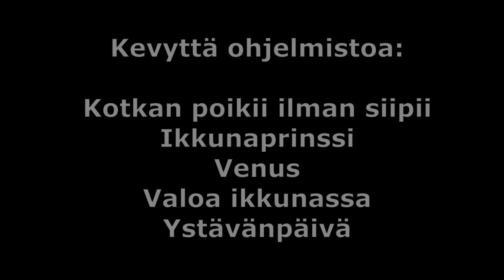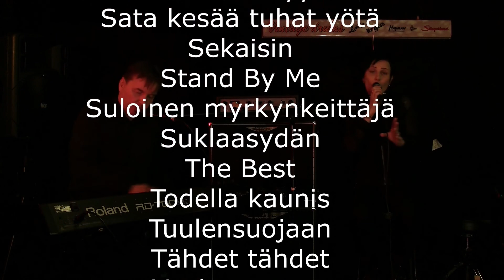Sonja & Marde Duo - tanssiohjelmistoa - Demo 2020